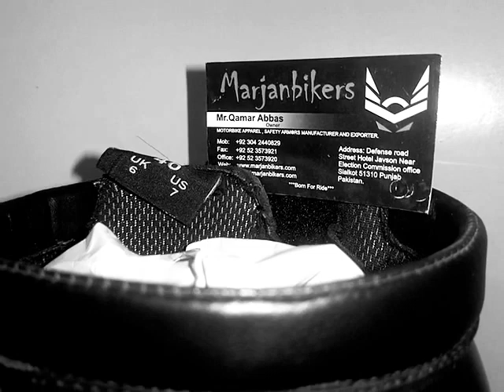motorcycle riding boot best for summer ride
TPU protection,
perforated leather
rubber sole
toe slider
foam lining
quality zipper